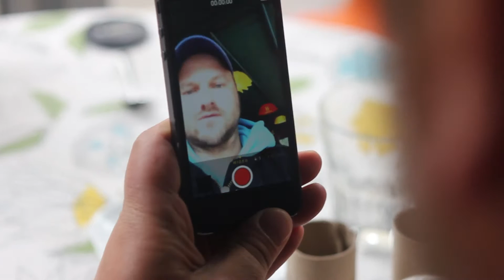ŚMIERĆ WROGOM OJCZYZNY #### t_r_a_i_l_e_r